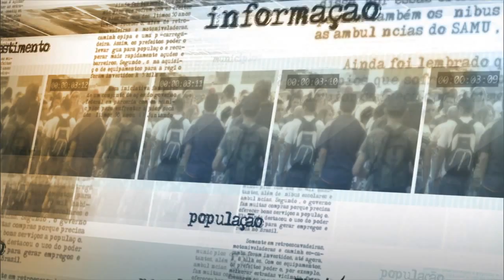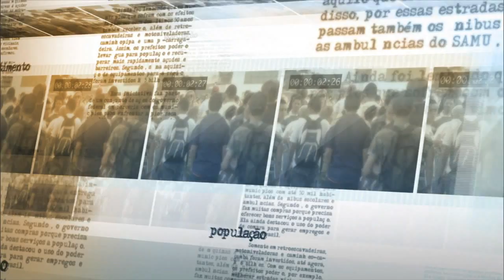Investimentos em logística devem aumentar o PIB do país em meio ponto percentual a partir de 2016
NOTÍCIAS DA FONTE - 11.06.15: O ministro do Planejamento, Orçamento e Gestão, Nelson Barbosa, conversou com jornalistas, nesta quinta-feira (11), sobre os recursos do Programa de Investimento e Logística que serão destinados para a melhoria de ferrovias, rodovias, aeroportos e portos brasileiros. Segundo o ministro, a iniciativa deve aumentar o PIB do país em meio ponto percentual a partir de 2016. Na ocasião, barbosa também comentou sobre o processo de negociação com os servidores público do Poder Executivo Federal